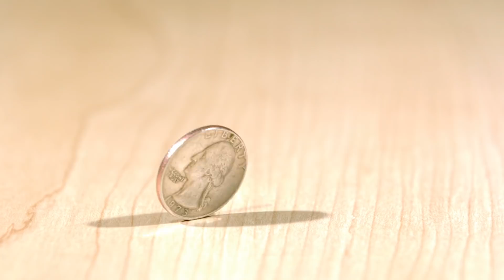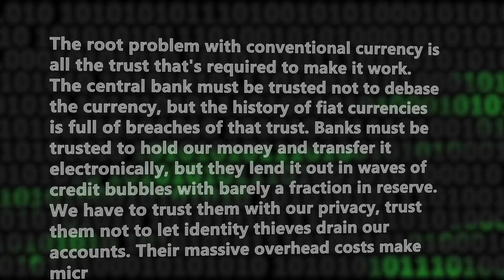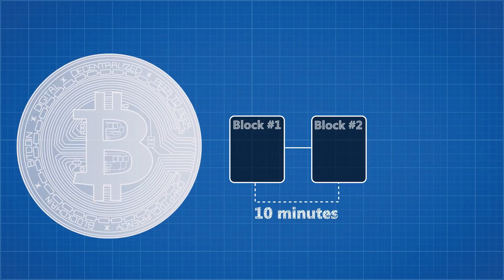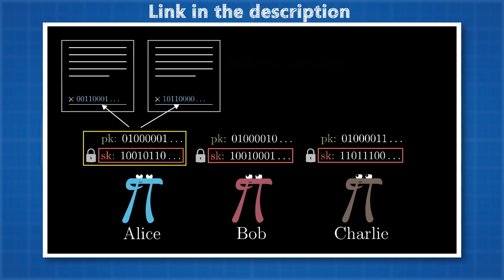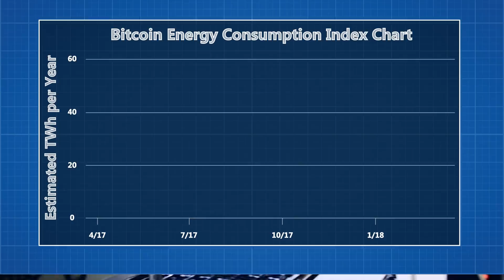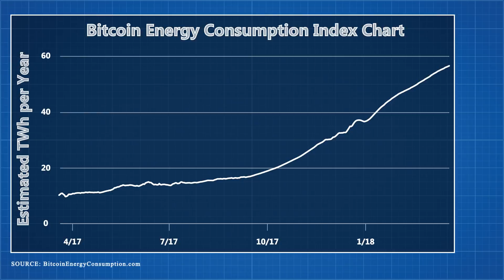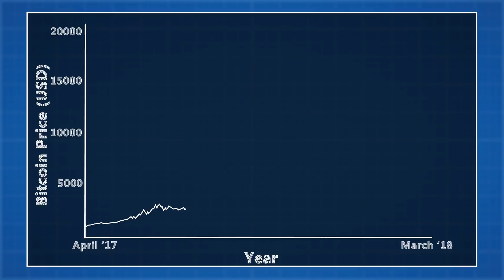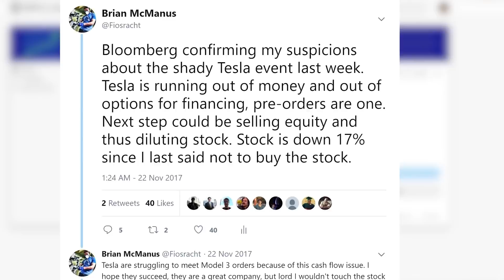Why Bitcoin Is Not Working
Thank you to my patreon supporters: Adam Flohr, darth patron, Zoltan Gramantik, Henning Basma, Karl Andersson, Mark Govea, Mershal Alshammari, Hank Green, Tony Kuchta, Jason A. Diegmueller, Chris Plays Games, William Leu, Frejden Jarrett, Vincent Mooney, Ian Dundore, John & Becki Johnston. Nevin Spoljaric, Kedar Deshpande

Once again thank you to Maeson for his amazing music.